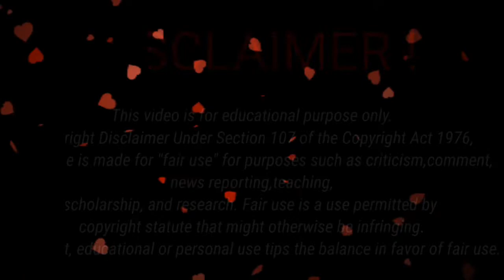VALENTINE'S DAY 2022 | LOFI MASHUP | DJ DEEPAK.K | JUBIN,VISHAL MISHRA NEHA KAKAR ,KK